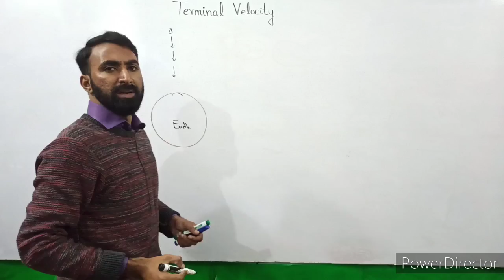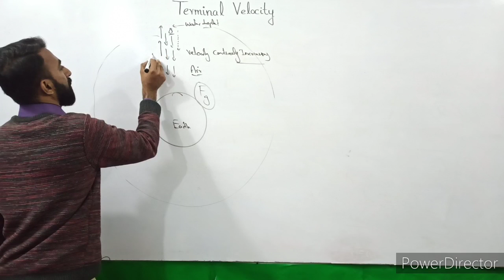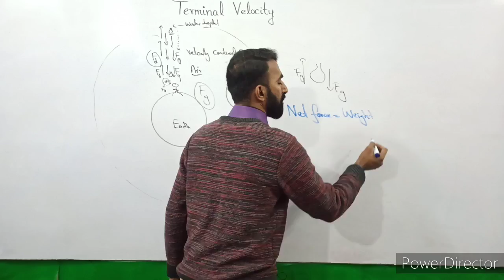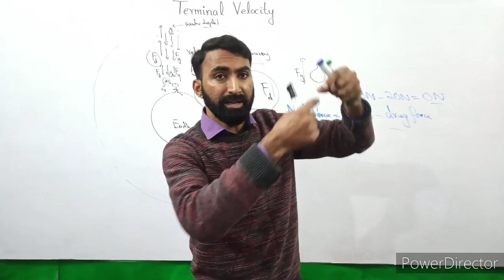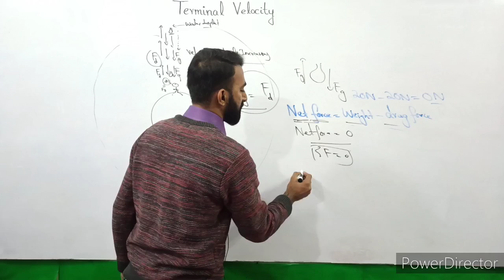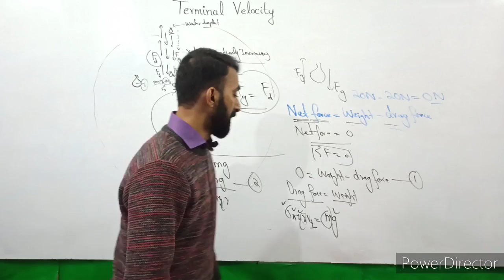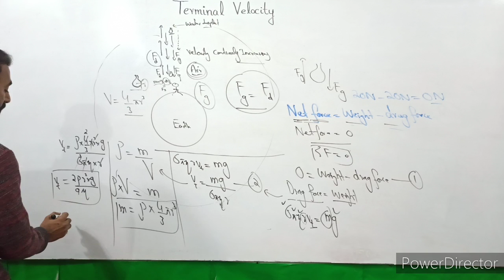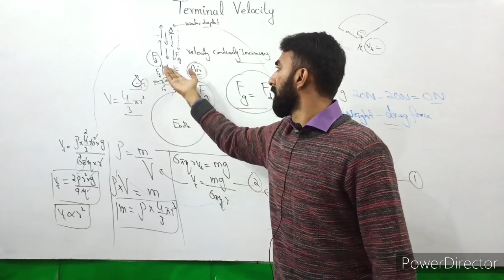Terminal Velocity | 11th Class | Physics | Chapter 6 | Viscous Drag | Lec.02 | Haytham Academy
This lecture covers the topic terminal velocity of 11th Class Physics Chapter 6 viscous drag. Terminal velocity topic of Fsc part 1 Physics Chapter 6 viscous drag is very important.